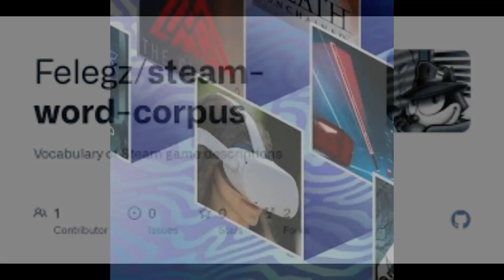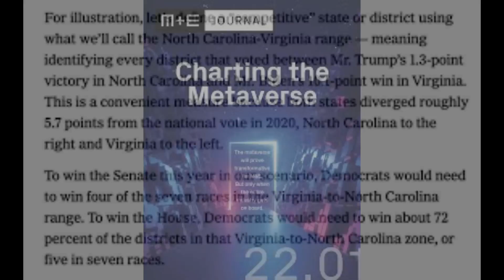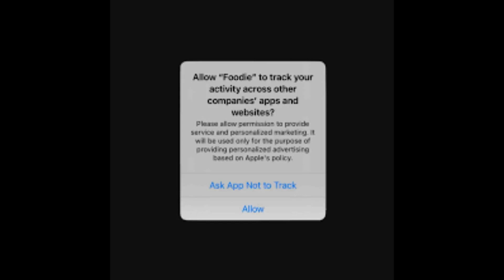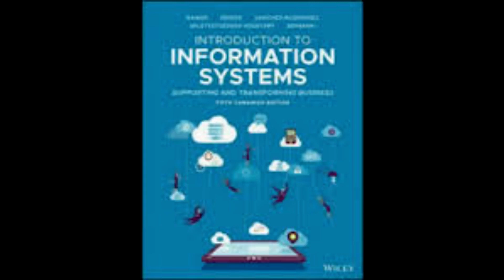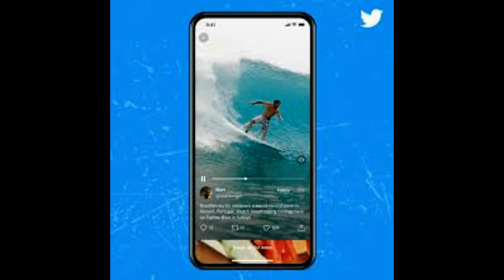Meta's flagship metaverse app Horizon Worlds is 'buggy' and even employees are BARELY using the vir